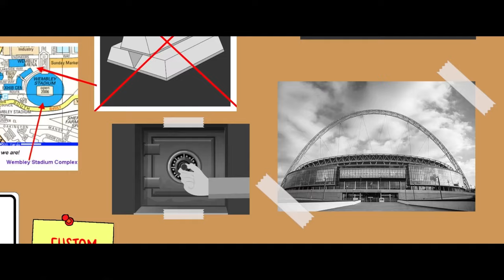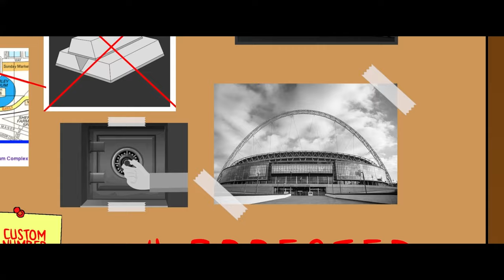King Kush x T Roy x Messie 13 x J Rose - FTQ (Prod by. InkSounds) [Animation Music Video]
Lewisham, Hackney & Edmonton Link up with this banger to share political views straight from the people. Follow the EOE journey. A lot more to come.